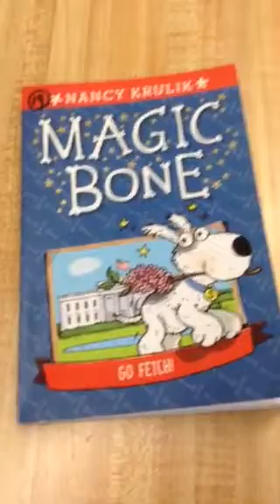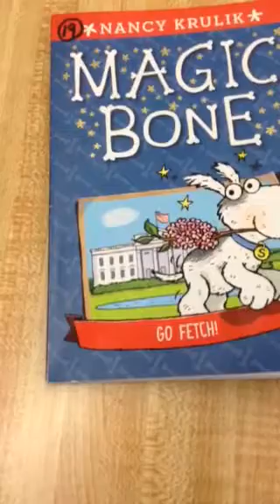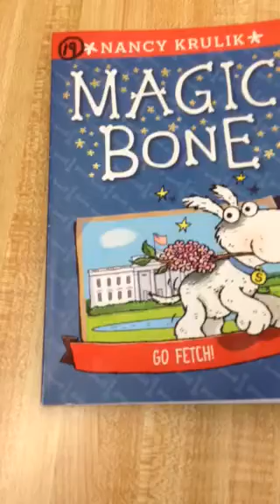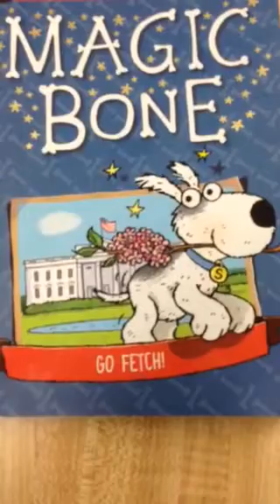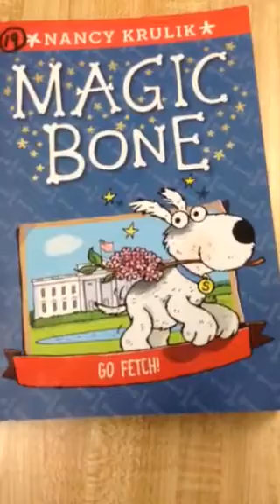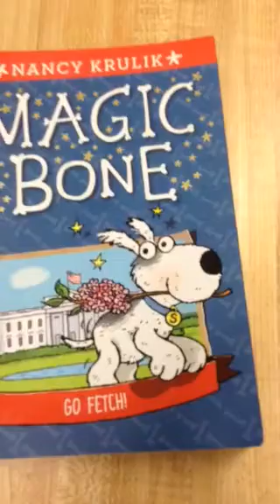MAGIC BONE by Nancy Krulik ~~Read by Mrs. Lipscomb